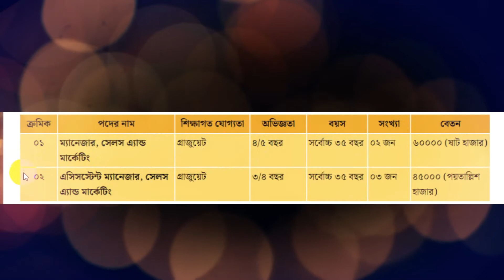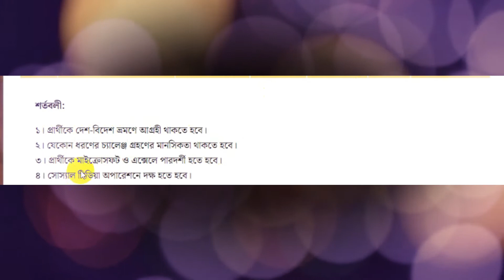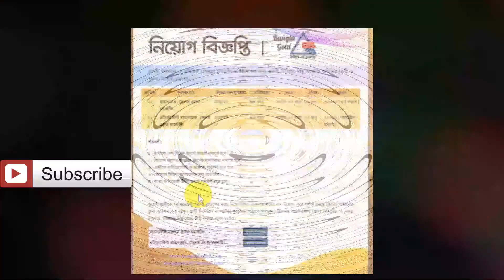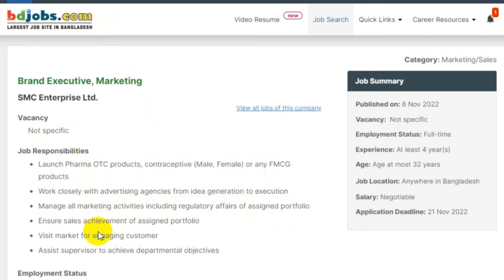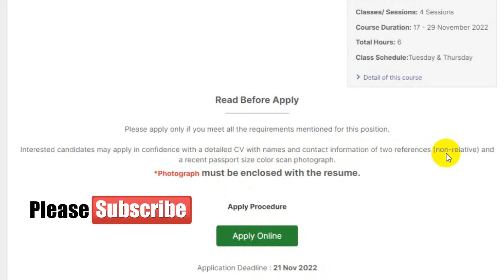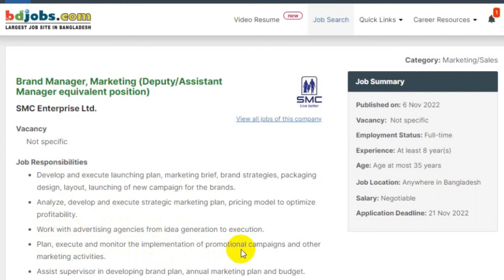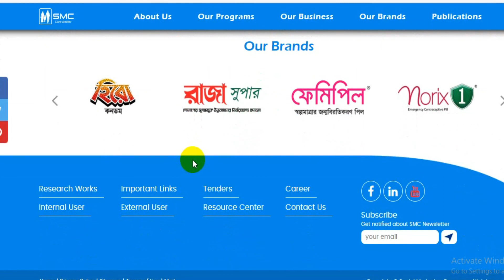দুটি কোম্পানীর নিয়োগ ২০২২ | বাংলা গোল্ড প্রাঃ লিঃ নিয়োগ ২০২২ | এসএমসি এন্টারপ্রাইজ লিঃ নিয়োগ ২০২২